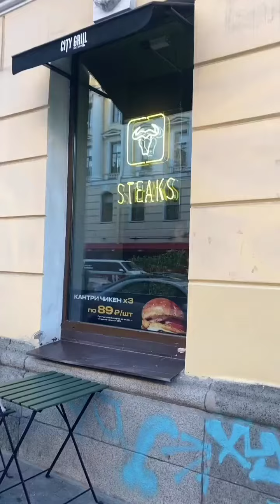Иван Куренбин (Instagram stories от 1.06.21)